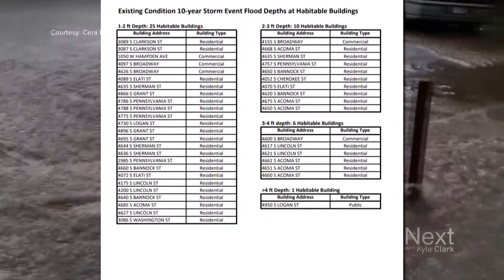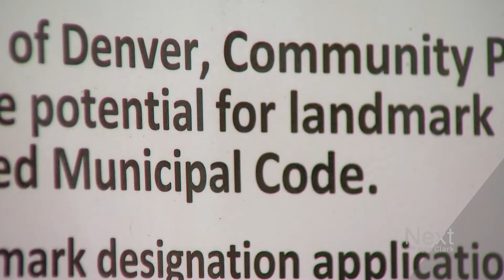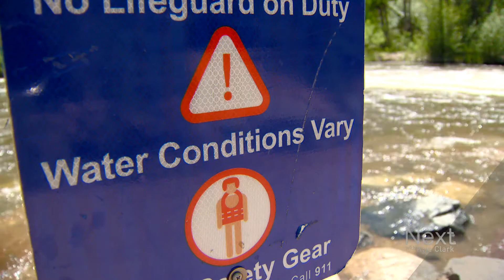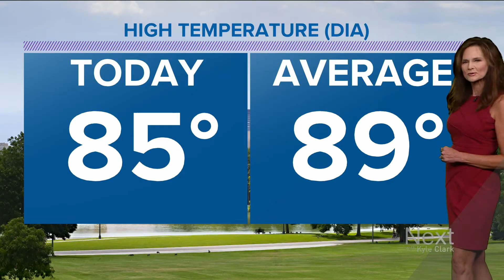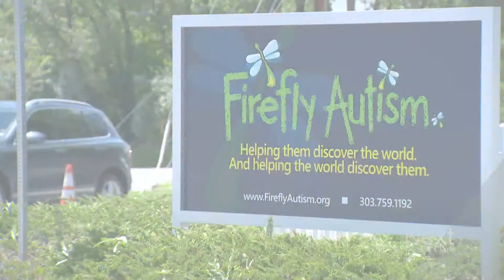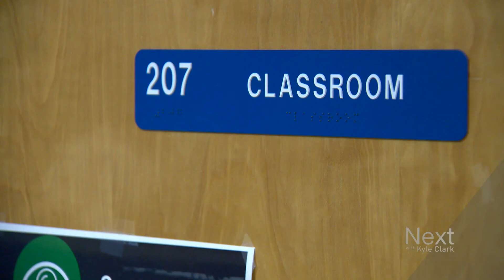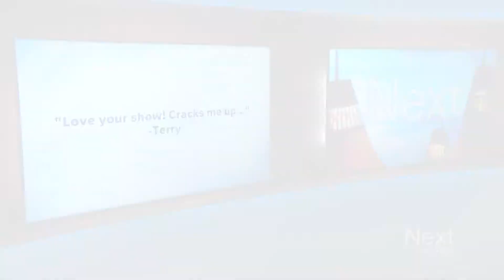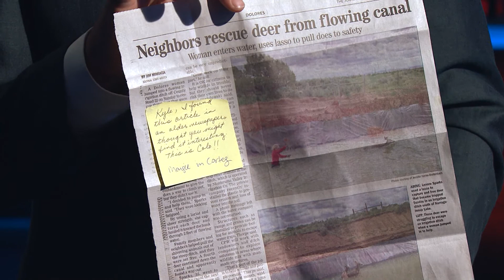Marshall was dive bombed by a red-winged blackbird; Next with Kyle Clark full show (7/8/19)